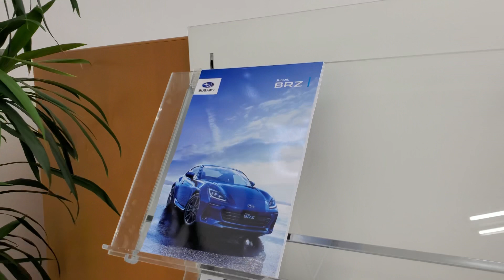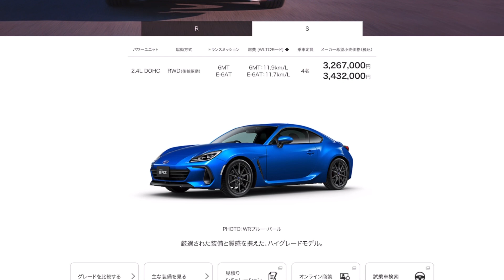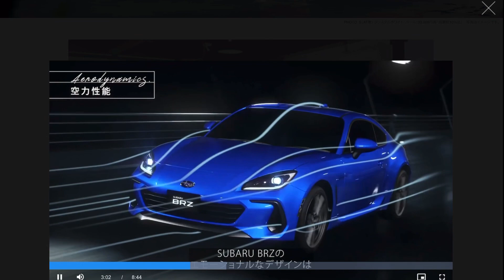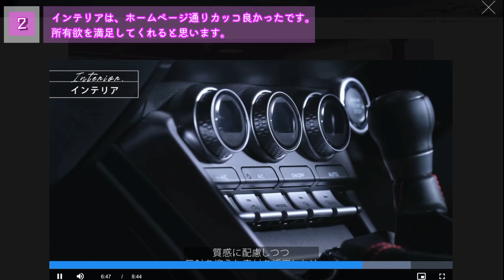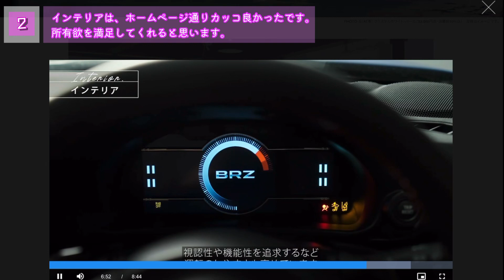スバル 新型BRZ レビュー スポーツカーに興味がない私が、BRZの試乗、BRZを確認したいと思った理由が3個あります。スバルのエンジニアの心意気がわかる動画になっています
新型BRZレビュー。２０２１年7月29日、新型BRZの受注が開始されました。スポーツカーに興味がない私が、RRZの試乗、確認をしたいと思った理由が、3個あります。スバルのエンジニアの心意気、技術者魂をちょっとわかる動画になっています。BAZにパートナーと一緒にドライブをしたときのBRZの空間がわかります。
私は、現在、フォレスターのアドバンス（e-boxer）に乗っています。

0:00  start
0:28  新型BRZ紹介と確認したい理由１
3:13  実際のBRZ感想と確認したい理由２
8:20  試乗、そして確認したい理由３

なぜいつもスバルを選んでしまうのか？レガシーツーリングワゴンを選んだ理由を紹介

GARMIN DASH CAM 46Z　モバイルバッテリーでスマートフォンへの動画取り込み　駐車監視機能を簡単に実現

２０２０年８月の高尾山は混んでいるのか？

フォレスター x ダイアトーンサウンドナビ　色々な旅立ち曲　無料BGM

フォレスター x ダイアトーンサウンドナビ　若者向けBeach Party Song 無料音楽音質体験

フォレスター x 無料音楽 x スノボー　Xmode初体験

フォレスター x ダイアトーンサウンドナビ　志賀高原　横手山へ　雪道で感傷に浸れるYouTube無料BGM９曲

フォレスター x ダイアトーンサウンドナビ　洋楽のUNDERWORLDの導入風からのレッチリ風なJAMセッションで雪道走行　無料音楽　高音質体験

フォレスター x ダイアトーン　Bluetooth接続